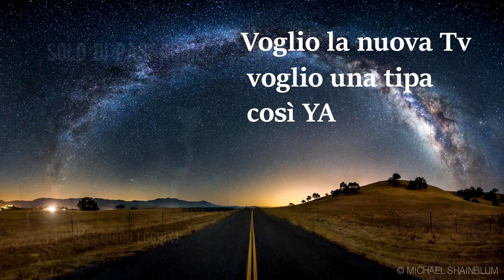Skey - Solo di passaggio (Prod. LogHix)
Io sono il producer: LogHix (LGX)
questo è l'instrumental di "sono solo di passaggio

IMPORTANTE: Questo beat è protetto da copyrith, di conseguenza non vi è la possibilità di usare questa traccia per delle vostre canzoni.

Lasciate mi piace ed un commento
Se avete domande da pormi, oppure collaborazioni, scrivetemi in direct o un commento